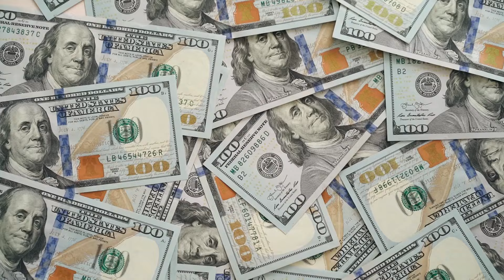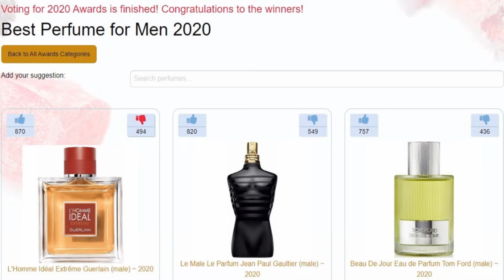The FIRST 8 Fragrances I'd Buy if I was Starting Over (No price limit!)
Alone in the Street · lofi geek · Jora Mihail